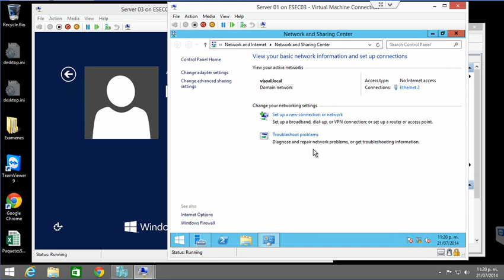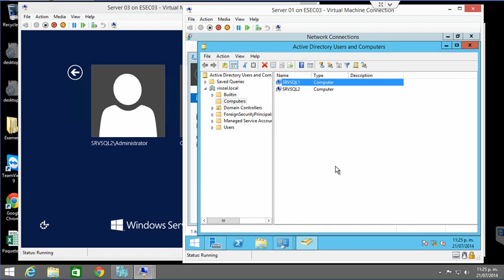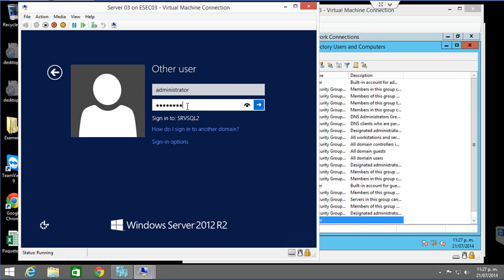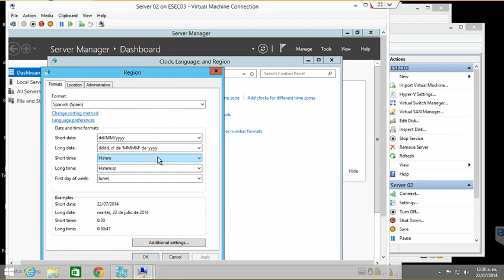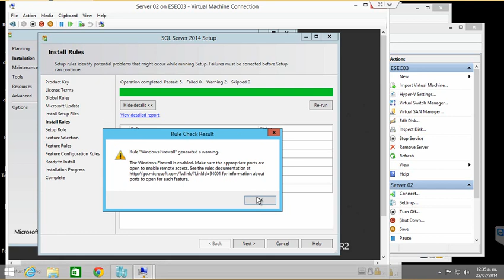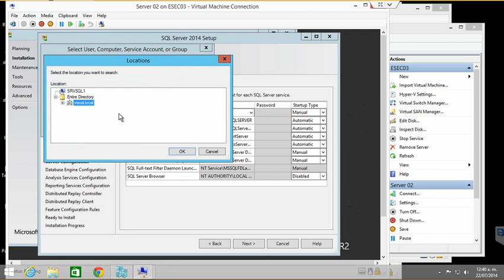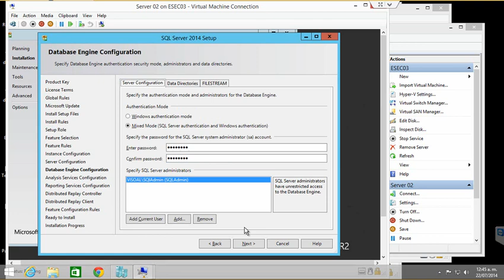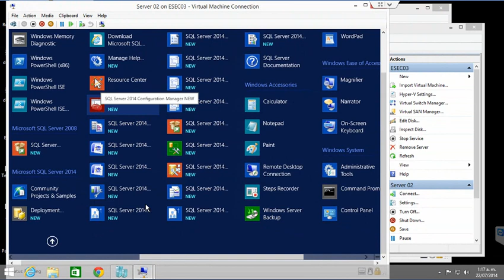Instalación de SQL2014 dentro de Active Directory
En este laboratorio se instala el SQL Server 2014 dentro de un dominio de active directory.